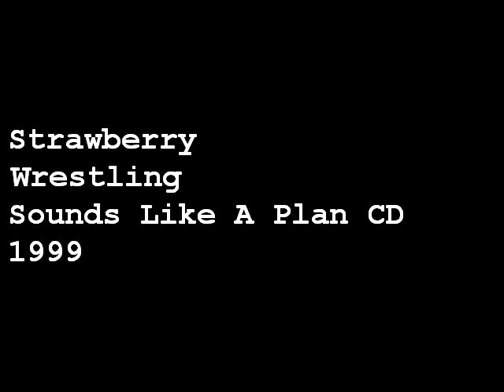Strawberry 12 Wrestling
Strawberry
Wrestling
Sounds Like A Plan CD (1999)

Wayne Halverson - drums
Joe Mullenix - bass, vocals
Matt Mullenix - guitar